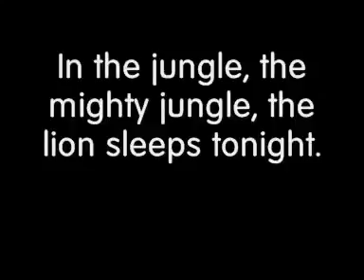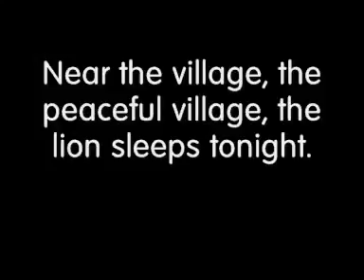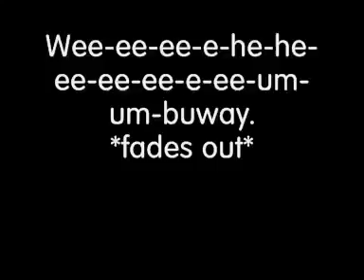52 The Tokens The Lion Sleeps Tonight Lyrics